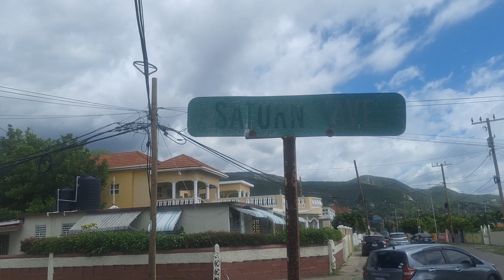Harbour View Jamaica Kingston 17